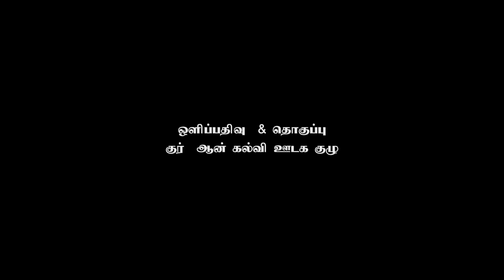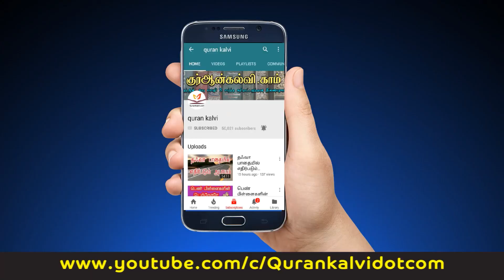ஹஜ் செய்முறைக்கான கேள்விகளும் பதில்களும்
ஹஜ் வழிகாட்டுதல் வகுப்பு

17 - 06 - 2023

வழங்குபவர் : அஷ்ஷேக் ரம்ஸான் பாரிஸ் (மதனி)